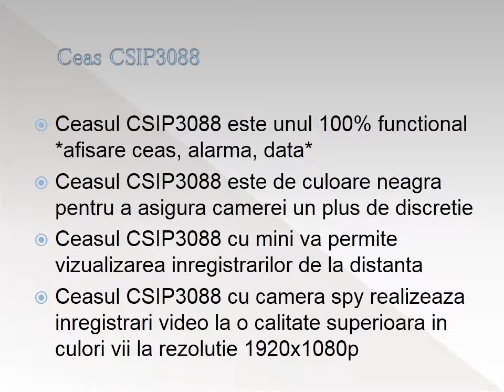Ceas de birou cu minicamera video IP WI-FI DVR spy, detector de miscare, 32Gb, 1080p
Detalii complete aici . Ceasul spion CSIP3088 cu camera are si functia speciala ce permite filmarea in intuneric complet (filmarea va rezulta doar in alb-negru), datorita ledurilor de night vision incorporate in carcasa si invizibile pentru ochiului uman . De asemenea, microcamera video spy are si senzor de miscare, filmarea la detectia de miscare va permite sa economisiti memorie si in acelasi timp va usureaza vizualizarea inregistrarilor (urmariti doar atunci cand se intampla ceva in fata camerei de spionaj) . Comanda acum de pe camere-ascunse.ro !